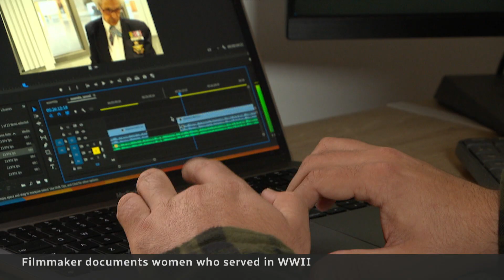These women veterans of the Second World War are finally telling their stories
A documentary filmmaker is recording the stories of women veterans of the Second World War. For many of them, it's their first time in the spotlight as much of the previous attention went to the men.